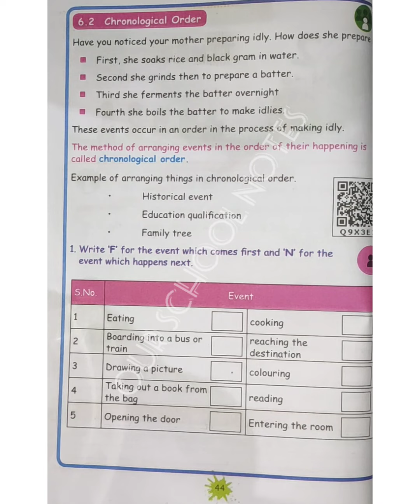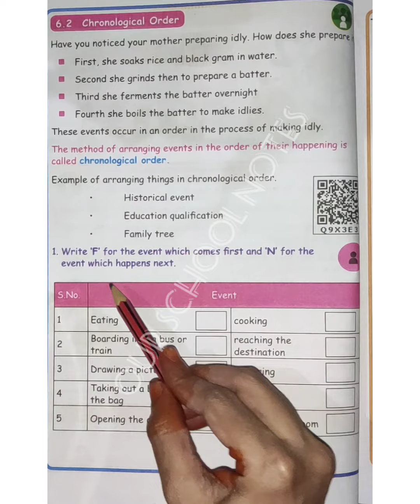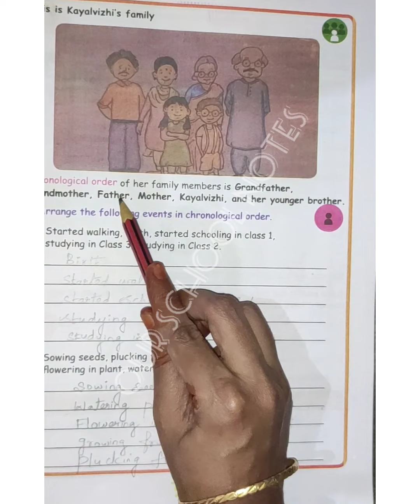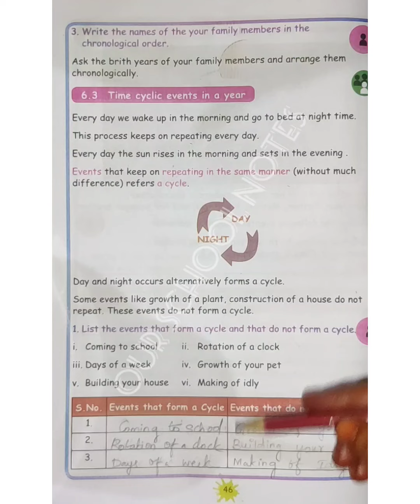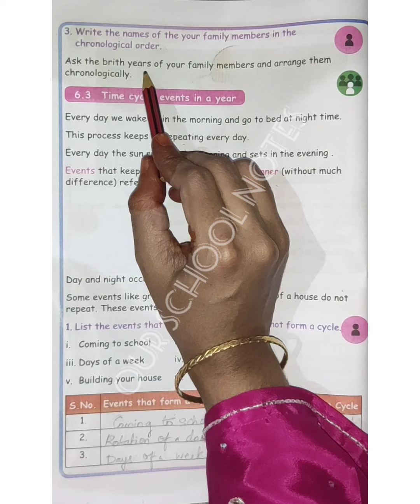3rd STD MATHS - TERM 3- UNIT6.TIME - 6.2.CHRONOLOGICAL ORDER - PAGE NO.:44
#6.2.CHRONONLOGICALORDER
PAGENO.:44